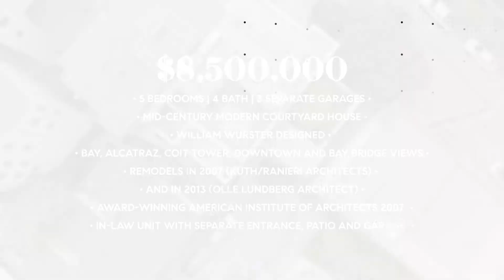2424 Jones St // Mid-Century Modern Courtyard House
2424 Jones
 NEW PRICE  $7,195,000

5B 4BR
Mid-Century Modern Courtyard House
William Wurster Designed
Bay, Alcatraz, Coit Tower, Downtown and Bay Bridge Views
Remodels in 2007 (Kuth/Ranieri Architects) and 2013 (Olle Lundberg Architect)
Award-Winning American Institute of Architects 2007
In-Law Unit with Separate Entrance, Patio and Garage
3 Separate Garages